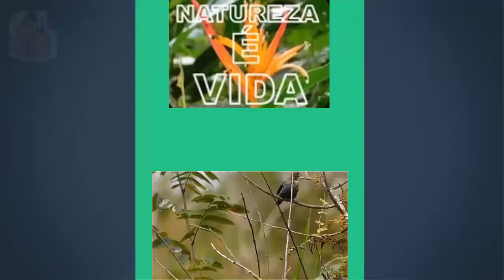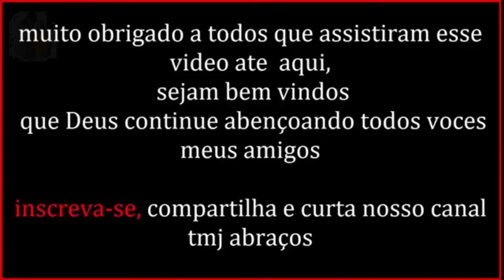SABÍA BRANCA (Turdus leucomelas) ENGOLE UM PINTANGA INTEIRA AO VIVO NA NATUREZA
Alimenta-se basicamente de minhocas e artrópodes. Assim como outros sabiás, revira as folhas caídas em busca de pequenos invertebrados e também se alimenta de pequenos frutos. Aprecia os frutos do tapiá ou tanheiro (Alchornea glandulosa). Costuma frequentar comedouros com frutas. Gosta de frutas tropicais, como a banana.